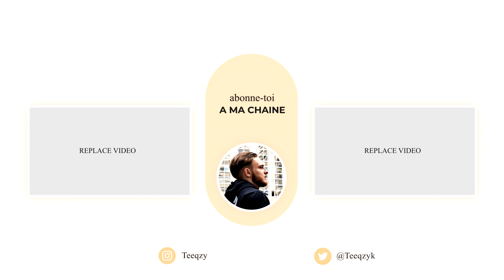JE TEST LE NOUVEAU MUR SUR FORTNITE ( il est trop puissant )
CODE CREATEUR :
► Teekzie (Merci beaucoup à ceux qui le mettent !)

Montage :
➤ Merci à Nabil pour le montage !